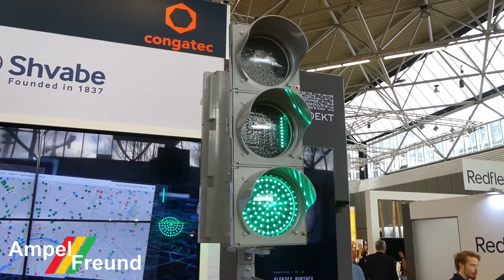Intertraffic 2018 Amsterdam: Shvabe (Russia)